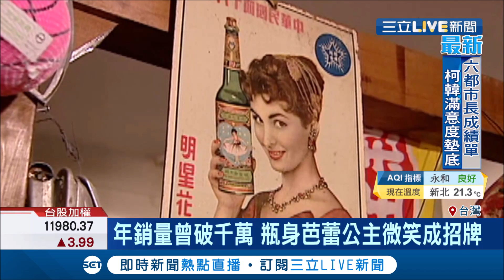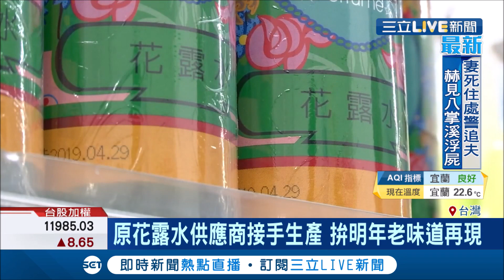阿嬤味道回來了！ "明星花露水"耶誕節將復工 明年有機會再買到│記者姜毅宏 李仁文│【消費報你知】20191225│三立新聞台